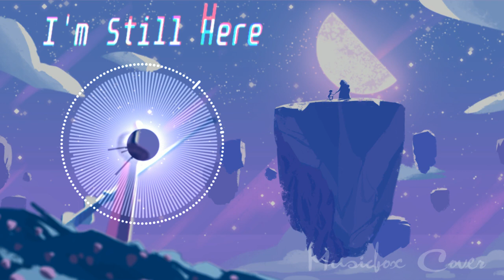[Music box Cover] Steven Universe - I'm Still Here